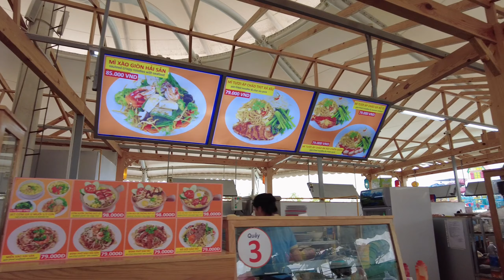Amazing Bay Sơn Tiên - Có Gì Trong Công Viên Nước Lớn Nhất Việt Nam “ Cực Hot Trên Mạng”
Giá vé:
- Người lớn: 490k
- Trẻ em: 290k

Công viên nước lớn nhất Việt Nam, Biển nhân tạo lớn nhất Việt Nam, Sóng nhân tạo cao nhất Việt Nam,
 Dòng Sông Kỳ Diệu dài nhất Việt Nam, Màn hình Led Samsung ngoài trời lớn nhất Việt Nam

Kkk… nhiều cái nhất quá. Nói chung là đi hôm nay vui lắm. Tiếc là đi trễ không trải nghiệm được sóng thần 😂

Love Mọi Người!
© Bản quyền thuộc về Cuộc Sống Muôn Vì Sao
© Copyright by Cuộc Sống Muôn Vì Sao
☞ Do not Reup